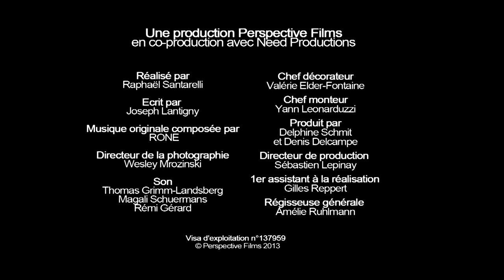Un début - FA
Film de court-métrage - Avec Charif Ounnoughene, Camille de Leu. Réalisation Raphaël Santarelli. Scénario Joseph Lantigny. BO Rone. Production Delphine Schmit, Denis Delcampe

DESCRIPTION
Perspective films présente ,En co-production avec Need Productions, Avec la participation de France 3 et du Centre National de la Cinématographie, Avec le soutien de la Région Alsace, Avec la participation de la Communauté urbaine de Strasbourg en partenariat avec le Centre National du Cinéma et de l'Image Animée. Avec l'aide du Centre du Cinéma et de l'Audiovisuel de la Fédération Wallonie-Bruxelles et de TV-Net-Tel.

GRANDES LIGNES DE L'INTRIGUE
Alors qu'ils étaient ensemble depuis peu, Bruno, un jeune cuisinier, apprend que Marine, sa copine, a été victime d'un accident. Elle est entre la vie et la mort à l'hôpital. Inconnu pour les proches de Marine, il ne trouve pas sa place à ses côtés. Au travail, avec ses amis, il ne sait plus quels choix faire. Il a besoin
d'autre chose pour continuer...